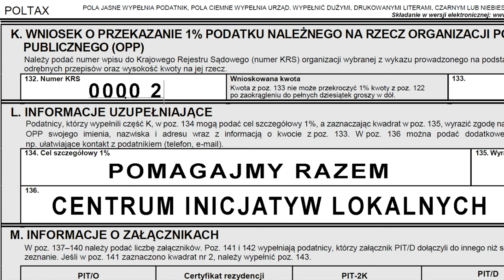„I want to believe” odcinek 19 - Sezon 2 - Ryszard Spyra